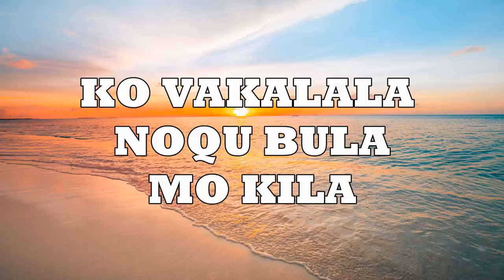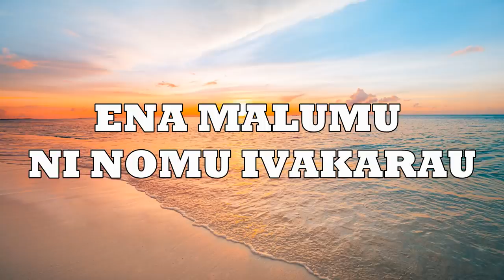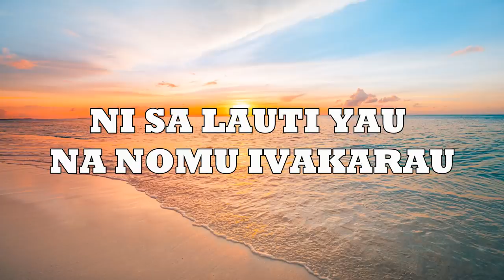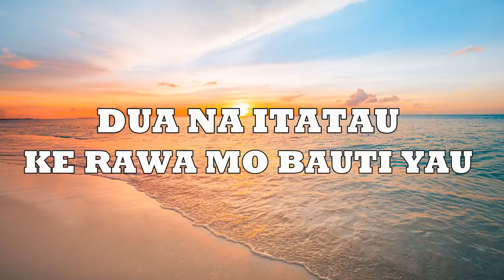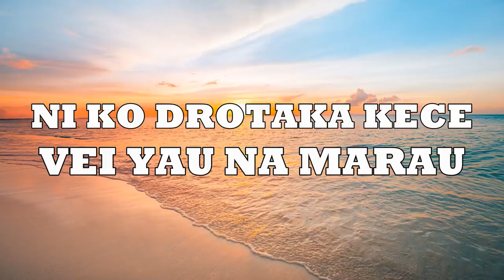Voqa Kei Munia - Tavaka (Lyrics)